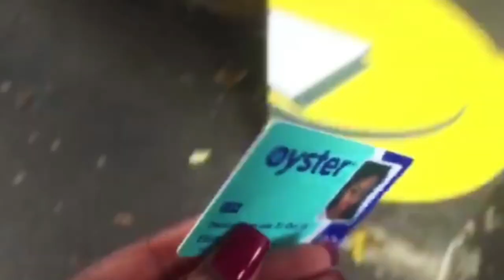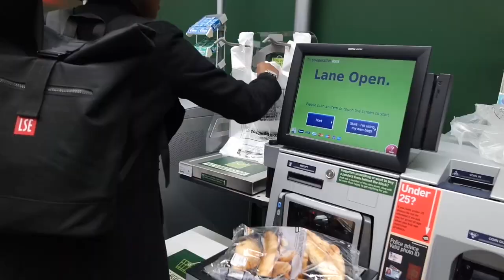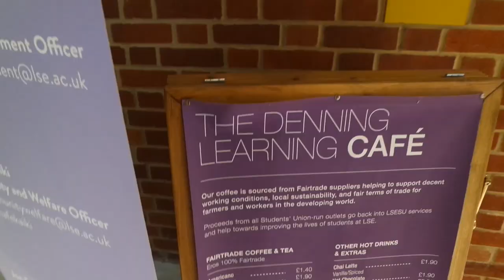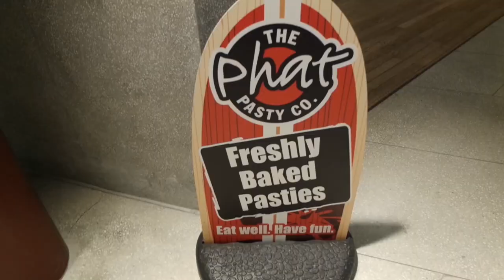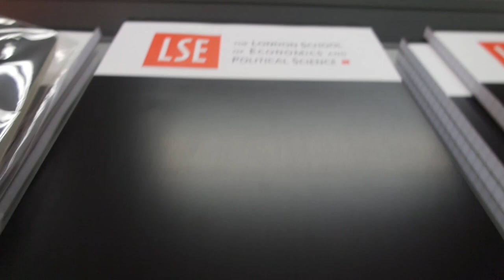A Day in the Life of an LSE Student - Term Time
Third year LSE student Liz gives us an insight into her life on campus.
Follow us for more!